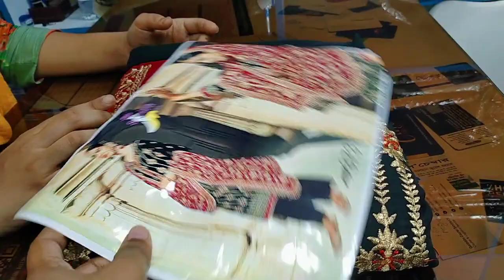Exclusive/ Luxury Pakistani Version Party Three Piece ||অবিশ্বাস্য সেলে লাক্সারি পাকিস্তানি ভার্সন